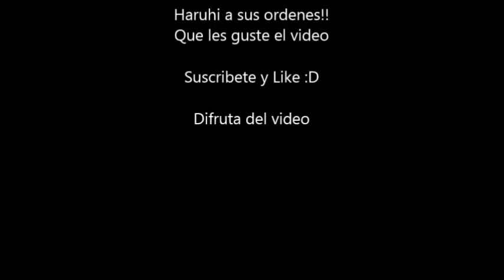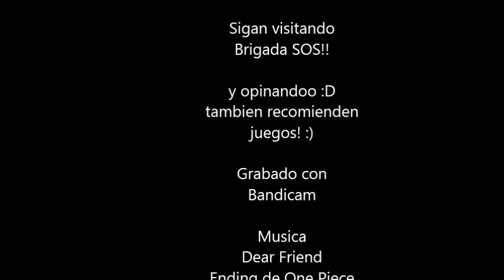Aventura Con Goku777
se sienten voces pero bueno me disculpo

xD Hasta Luegooo